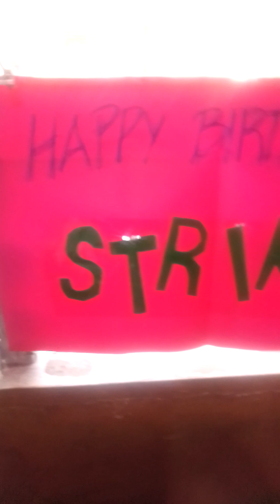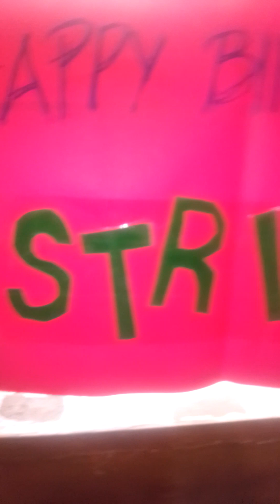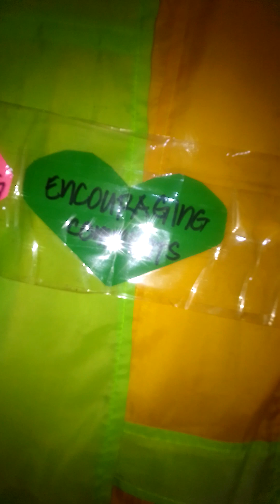❓843⚙️Happy 10months young Strike (09/02/23)🧁🥳🎂happy